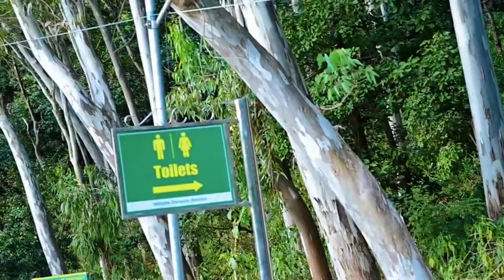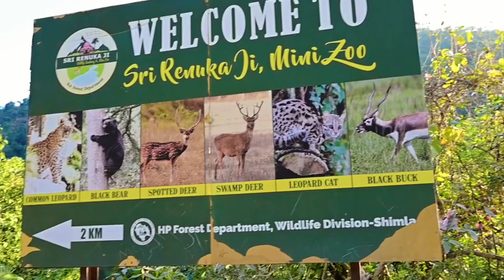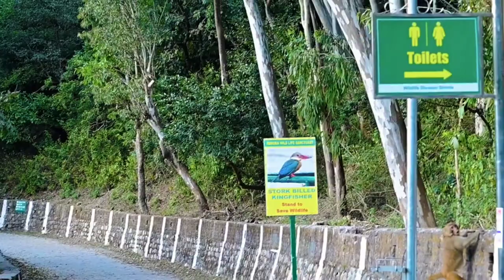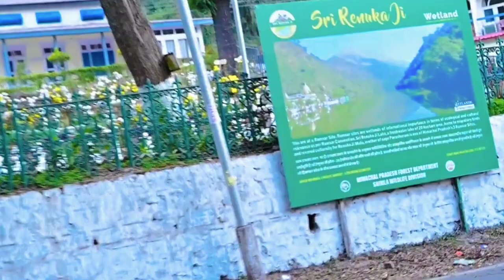Renuka Ji Himachal Pradesh || Renuka Lake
Hit likes.